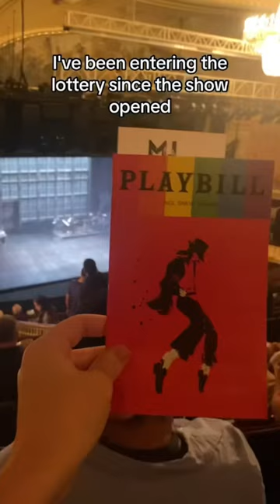Mj The Musical Broadway